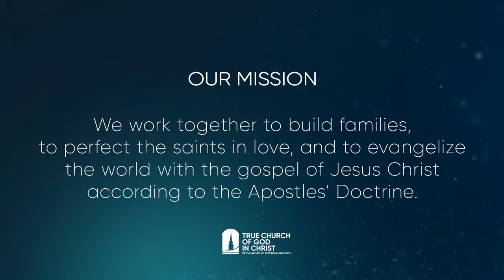Elder Emmitt Robinson - Youth Convention Sunday School - 03312024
Lucas Temple True Church of God in Christ
679 Glendale Rd
Clarkston, GA 30079
to view our other locations.

Bishop Oprie Jeffries - Overseer
Elder Vista Jeffries - Pastor

Please view our podcast at YouTube LT Growing in Grace Podcast.